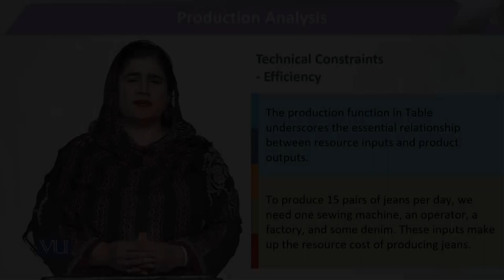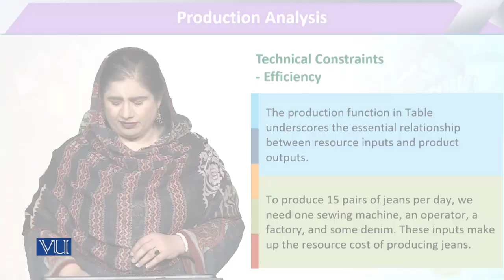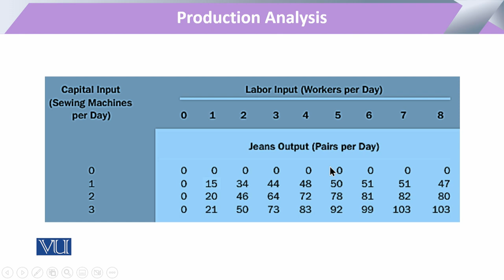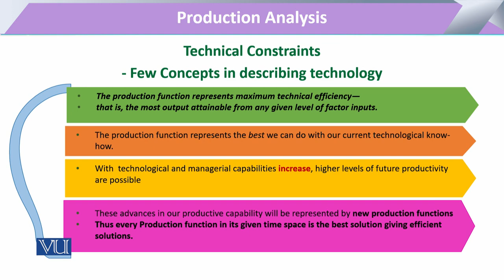Production Analysis: Technical Constraints, Efficiency | Microeconomic Analysis | ECO614_Topic120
Topic120: Production Analysis - Technical Constraints, Efficiency,
By Dr. Sofia Anwar